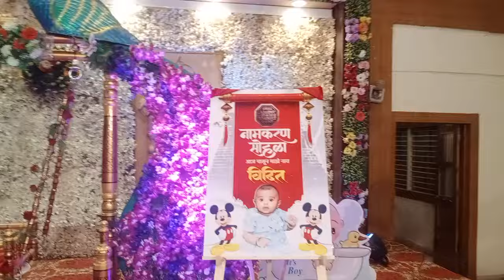पारंपरिक नामकरण सोहळा सुरेश देवकरांची कन्या अदिती व जावई विनोद अवचितराव रिढेचा बाळ विदित